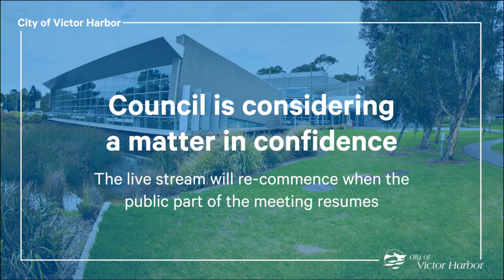City of Victor Harbor Ordinary Council Meeting | 28 August 2023